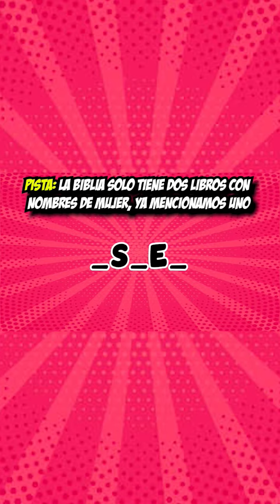Completa la Palabra Parte 2